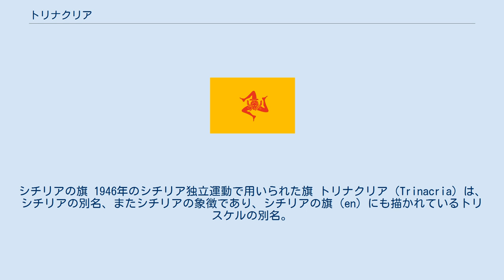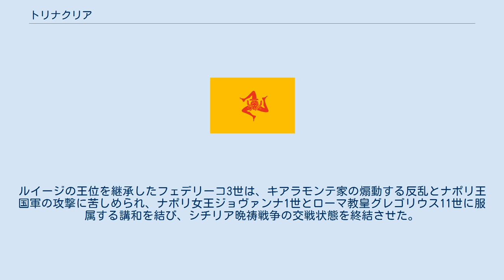トリナクリア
シチリアの旗 1946年のシチリア独立運動で用いられた旗 トリナクリア（Trinacria）は、シチリアの別名、またシチリアの象徴であり、シチリアの旗 (en) にも描かれているトリスケルの別名。
トリナクリアという語は三角を意味し、これはシチリア島の形を指している。
 1282年に始まるシチリア晩祷戦争を経て、シチリア王国がシチリア島とイタリア半島南部の領土に分裂し、1302年のカルタベッロッタの和約で2つの「シチリア王国」の併存が固定化した後、シチリア島側の王国では「トリナクリア王」の称号が用いられるようになった。
一方、半島側の王国は「ナポリ王国」と呼ばれるようになった。
 シチリア晩祷戦争が断続的に続く間、トリナクリアの王領はつぎつぎに貴族へ譲渡された。
結果として貴族の権力はナポリ王国よりも拡大した。
1342年に暗愚王ピエトロ2世が没し、幼童王ルイージが即位すると、摂政の推薦をめぐりアラゴン系貴族と在来貴族が戦闘し、後者が勝利した。
しかし両派は以後同化していった。
このころの三大貴族が、ヴェンティミーリア家、キアラモンテ家、パッサーネト家であった。
ヴェンティミーリア家は、キアラモンテ家との流血抗争に敗北して一時亡命し、ナポリ王国のアンジュー家と同盟した。
ルイージの王位を継承したフェデリーコ3世は、キアラモンテ家の煽動する反乱とナポリ王国軍の攻撃に苦しめられ、ナポリ女王ジョヴァンナ1世とローマ教皇グレゴリウス11世に服属する講和を結び、シチリア晩祷戦争の交戦状態を終結させた。